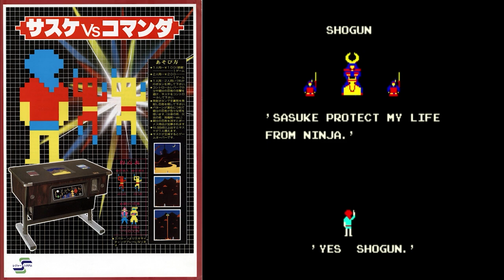Matter of Import: Arcade Tier List 1979-1982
For two years I made short reviews of games that never saw a US release. These are a section of them covering arcade cabinets published between 1979 and 1982. You might have come across one or two, but for the most part they weren't officially distributed in the United States.

Games are presented in a rough chronological order and rated on an S to F scale.

00:00 1979
Games: Cosmo, Bomb Bee, Field Gold, Dai 3 Waksei, Yosaku no Donbei, Cutie Q, Space Launcher, Sky Love, Monkey Magic

15:20 1980
Games: Balloon Bomber, Sky Chuter, Steel Worker, Lupin III, Takara Sagashi, HeliFire, Indian Battle, Sasuke vs Commander

27:50 1981
Games: Draco, Space Cruiser, Streaking, El Fin Del Tiempo, Frog & Spiders, Space Seeker

43:12 1982
Games: Azurian Attack, Port Man, Hot Shocker, Sky Army, Ali Baba, Sky Base, The Bounty, Funky Bee, Strike Bowling, Talbot, Jolly Jogger, Marine Boy, Time Tunnel, Mighty Monkey, Battle Cross, Rougien, Super Locomotive, Dodoron

Michael Coorlim is a science fiction author and game developer.

If you're interested in supporting my creative output and want access to early releases and the like, consider becoming a channel member: